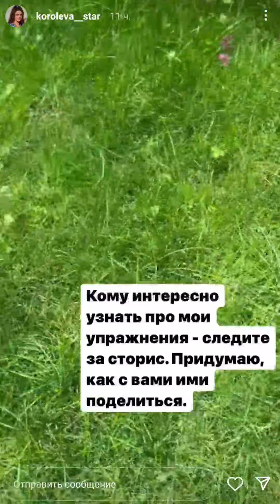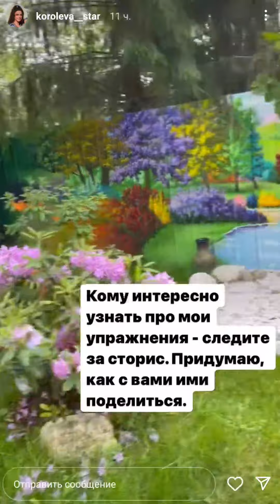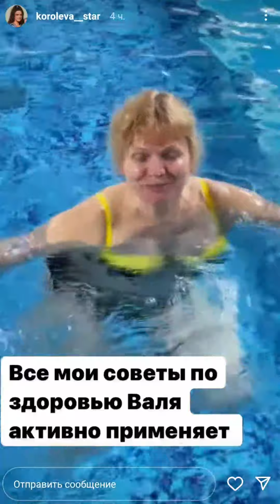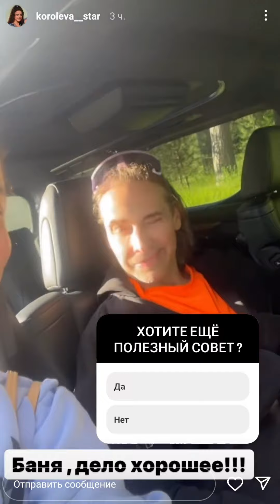Наташа Королёва : А у нас день положительных эмоций ☺ Делюсь секретами красоты ❤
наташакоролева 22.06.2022